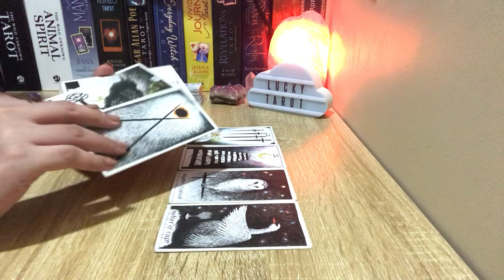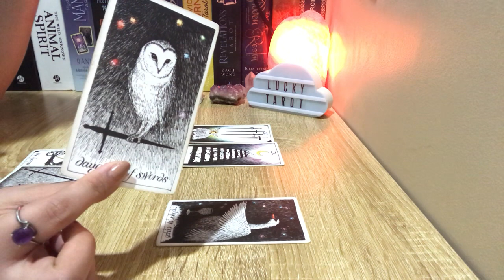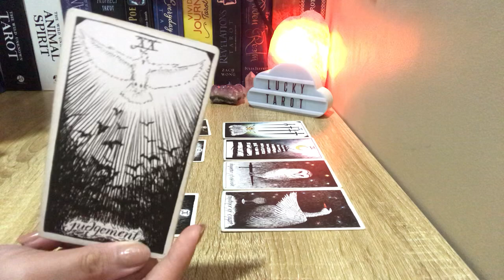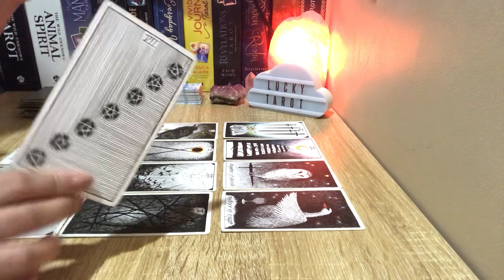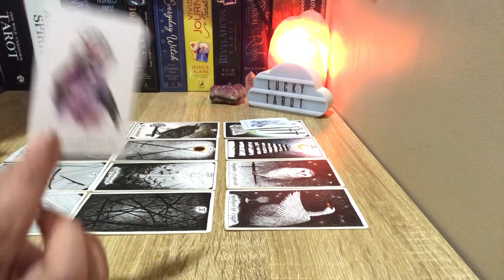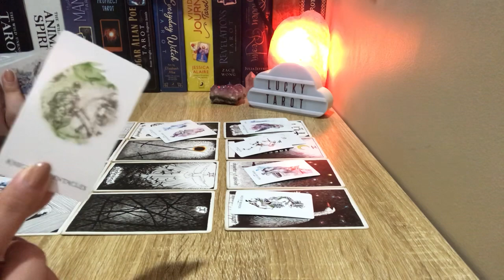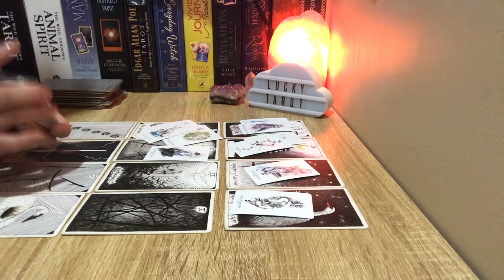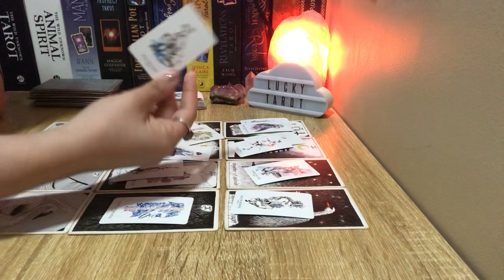Leo❤️ This person’s coming back for another chance! You’re not settling for half-baked efforts! 🙏